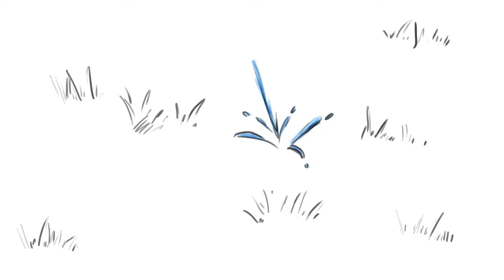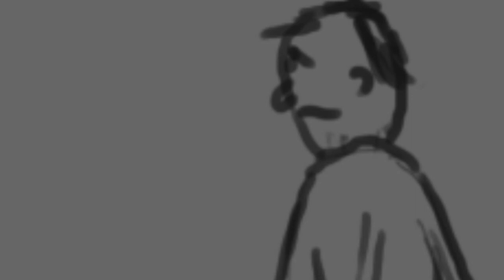Moving Storyboard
A sad story about a boy with his sheep. Because of a storm they find shelter in a barn. Unfortunately they are not alone!